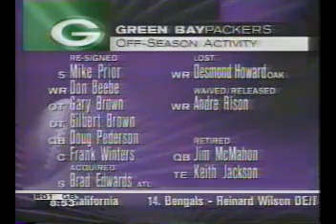1997 NFL Draft Part 32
The 1997 NFL Draft was held on April 19-20, 1997. A total of 240 players were chosen over 7 rounds. The St. Louis Rams chose Offensive Tackle Orlando Pace from Ohio State as the first pick in the draft. Future Hall of Famers Orlando Pace, Walter Jones, Tony Gonzalez and Jason Taylor were selected in this draft.